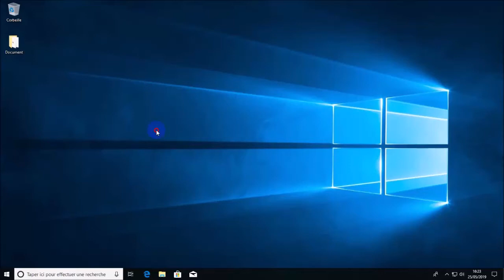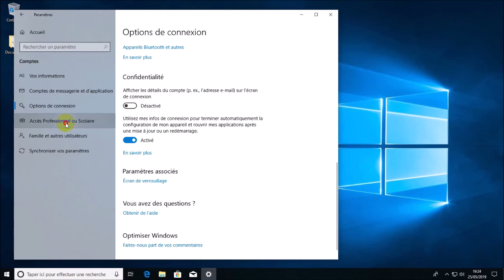Modifier mot de passe d'un compte sur Windows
Cette vidéo explique les étape de modification du mot de passe d'un compte utilisateur sur Windows